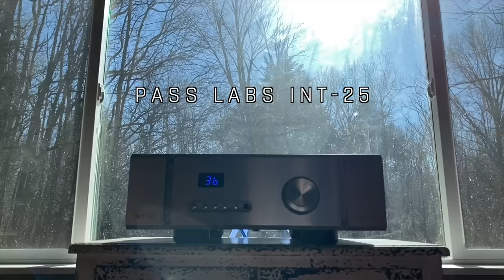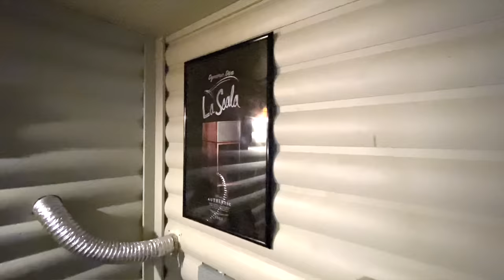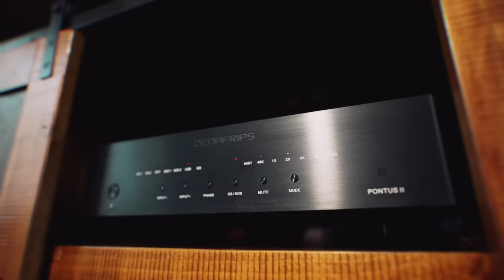My HIFi Audio System Tips after 35 Years as an Audiophile!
Today I talk about eight things that I have learned in my over 35 years of having HIfI systems in my life. I talk about the most important things related to setting up a system as well as what NOT to worry about. I have been what some would call an "Audiophile" since 1984 and have always had a two channel system. These are just a few of the many tips I can talk about. If you like this video I will make a part 2 with a few more tips, some that are not often talked about!

Great Audio Buys 2021:
An AMAZING Tube Amp for LESS
This ALL IN ONE is Stunning
The Best Klipsch Heritage Speaker Hack
The BEST Bang for the Buck Streamer
A NO BRAINER Budget Integrated that packs a HUGE punch